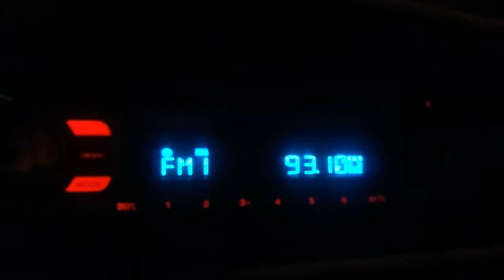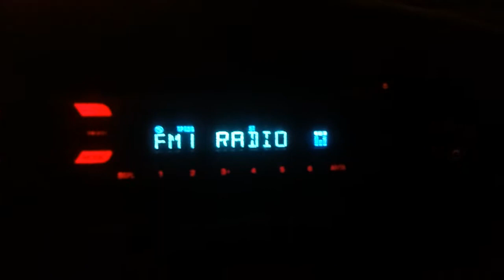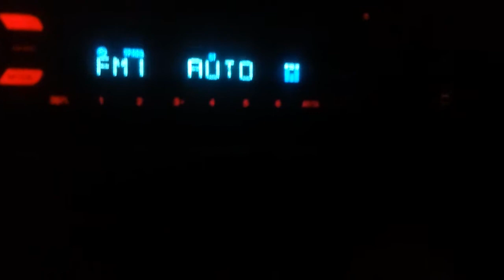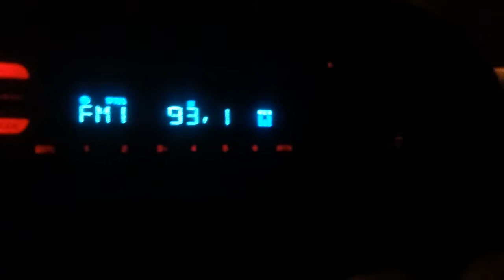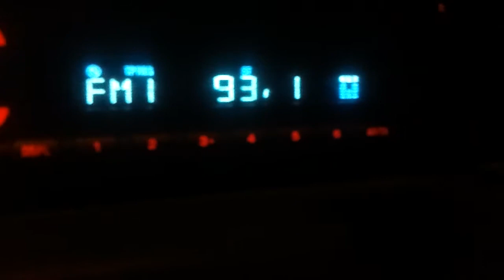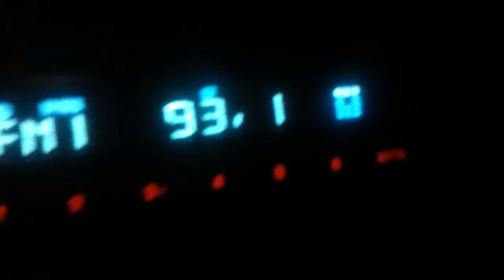2013 08 31 20 51 - testing auto radio pirate sender without antena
in drive time test